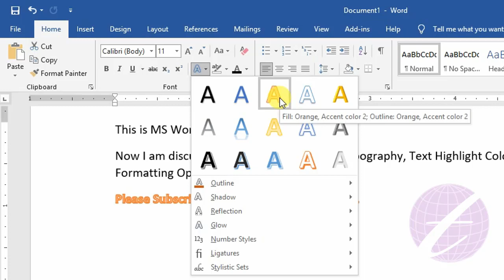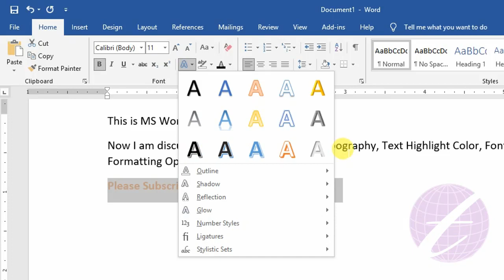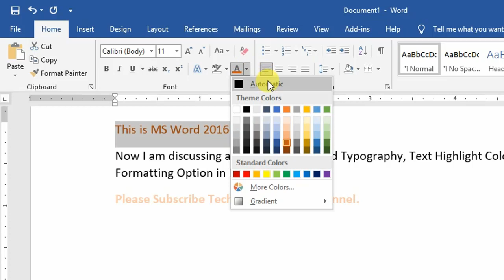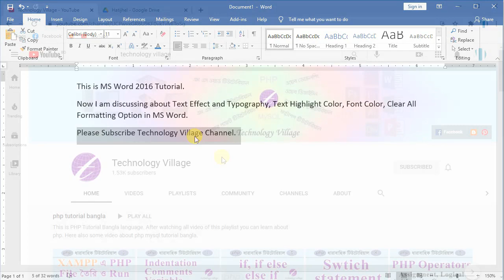Text effect and typography, Text Highlight Color, Font color, Clear all formatting in MS Word Bangla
This video part of ms word full course in bangla. After watching this MS Word Bangla tutorial video you can learn about Text effect and typography, Text Highlight Color, Font color, Clear all formatting. Sometime we need text formatting in ms word and text effect in ms word. You can also text highlight in word and remove text highlight in word. You will know how to highlight text in word 2016 and highlight text in ms word. The clear formatting in ms word is very useful option. We can clear formatting in word 2016. This is  ms word course in bangla. The ms word 2013 tutorial bangla or ms word 2016 tutorial in bangla are equal.

 এম এস ওয়ার্ড এর Text effect and typography, Text Highlight Color, Font color এবং Clear all formatting অপশনগুলো সম্পর্কে আলোচনা করা হয়েছে।